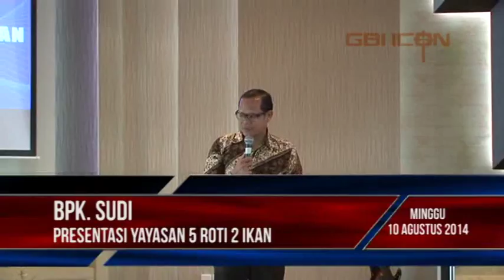Apa yang sedang Anda cari di dunia ini? - Pdt. Drs. Budi Sastradiputra, M.Th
Ibadah Raya - Minggu, 10 Agustus 2014
Dilayani: Pdt. Drs. Budi Sastradiputra, M.Th
Tema: Apa yang sedang Anda cari di dunia ini?